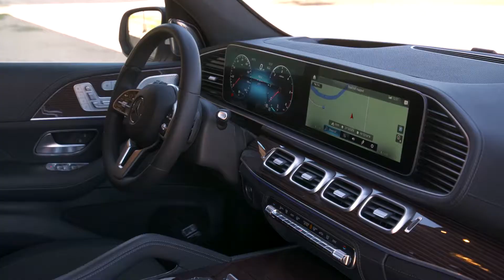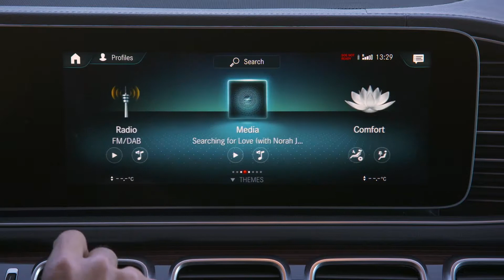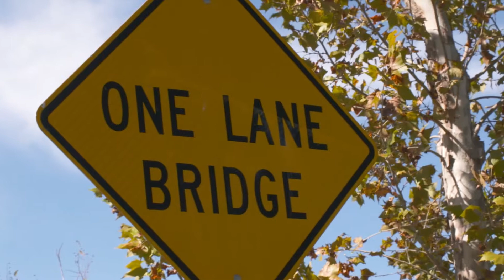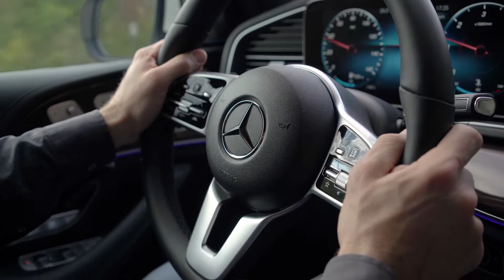Mercedes-Benz GLE 400 d 4MATIC designo diamond white bright